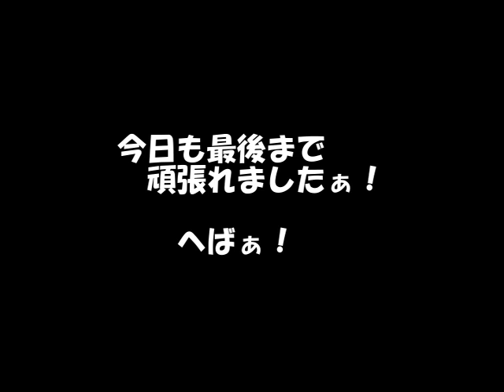頑張るマスター！道場最年長６４歳！♯２